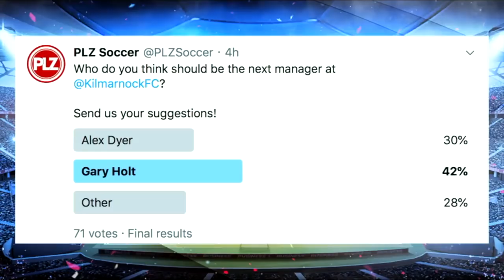Tam McManus: Worst Hearts Team In 20 Years - The Football Show - Wed 18th Dec 2019.